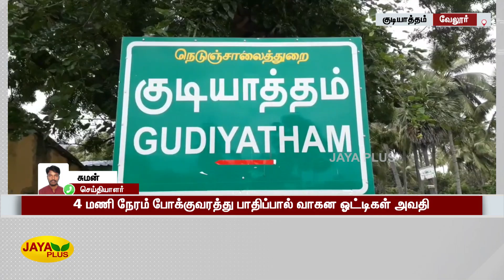மகாநதி ஆற்றில் ஏற்பட்ட வெள்ளப்பெருக்கால் நீரில் மூழ்கிய தரைப்பாலம் | Mahanadhi River | Flood